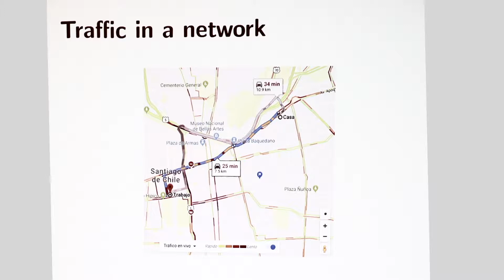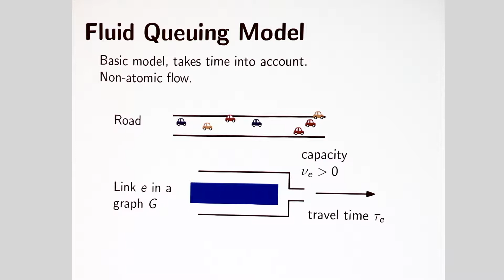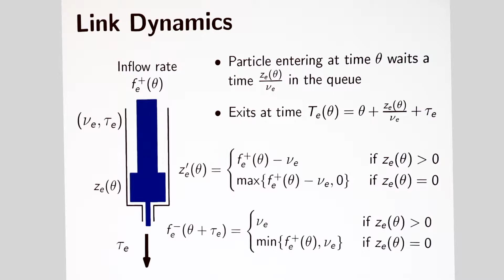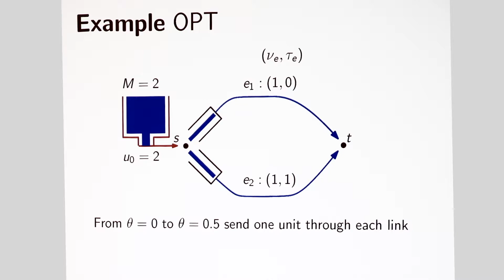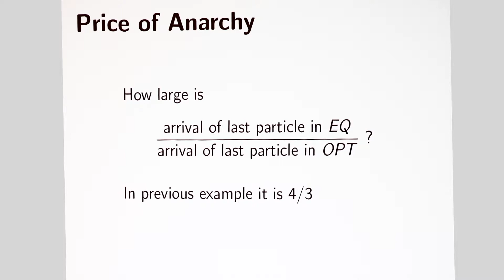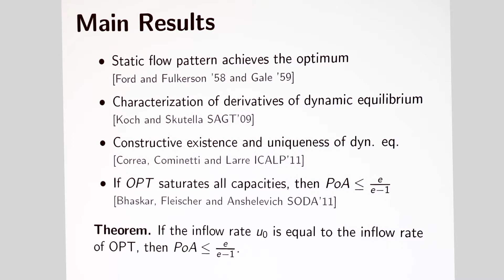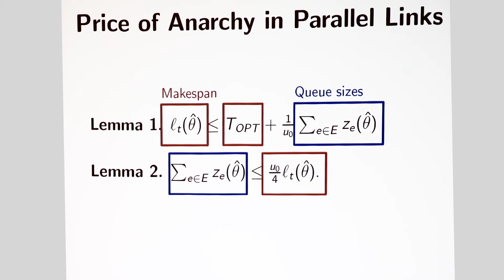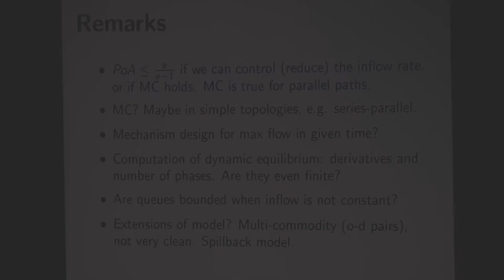EC'19: On the Price of Anarchy for flows over time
Paper presentation at the 20th ACM Conference on Economics and Computation (EC'19), Phoenix, AZ, June 26, 2019:

Title: On the Price of Anarchy for flows over time
Authors: José Correa, Andrés Cristi, Tim Oosterwijk
Speaker: Andrés Christi
Session: 5b: Routing and Ridesharing